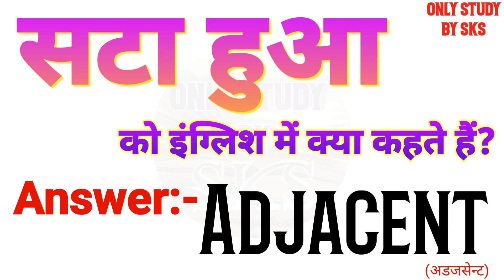सटा हुआ को इंग्लिश में क्या कहते हैं | Sata hua ko english mein kya kahate hain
Sata hua ko english mein kya kaha jata hai